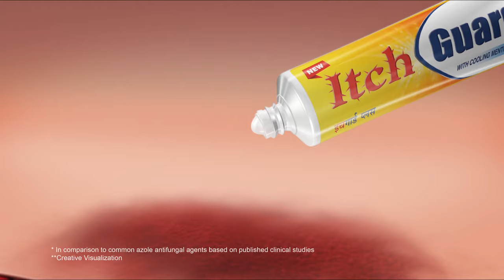Itch Guard: Ditch the Itch - Politician.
Uncontrollable recurring itch may be caused due to excess sweating and fungal infections. This can lead to a lot of discomfort and embarrassment. Medicated expert Itch Guard with Terbinafine kills fungal infection 4 times faster and the menthol provides cooling. Time to ditch the itch with Itch Guard.